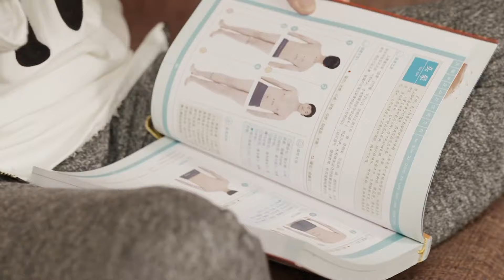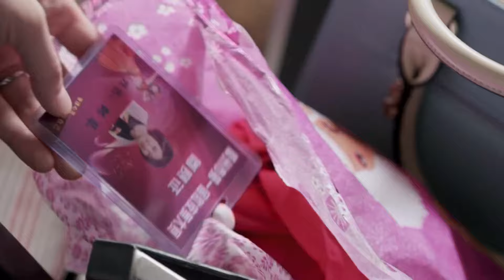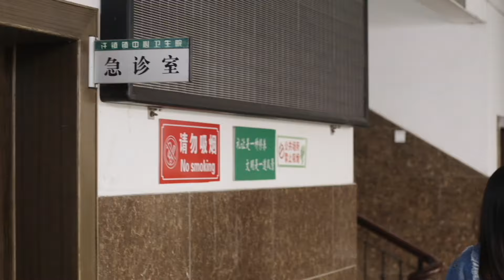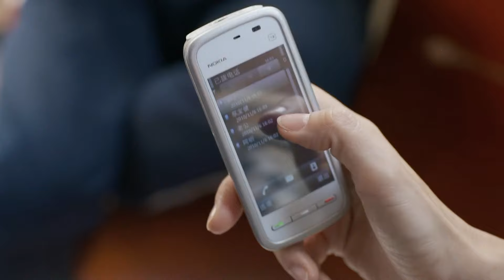ENG SUB《闪婚学霸老公 Eloping With School Hunk》▶EP 32 | 小迷妹嫁给男神学长，婚后却陷入低谷期，最终二人携手共渡，感情超甜！【FULL】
《闪婚学霸老公 Eloping With School Hunk》
主演：沙溢、梁静、田雨、春夏

❤剧情简介：梁鸿名和邹琴是一对小夫妻，梁毕业后找工作连受打击，又因为自己导致妻子流产，人生跌入了低谷，败走京城，无奈之下带着妻子回到家乡省城的一所师范类高校。然而，天生耿介的梁鸿名和妻子邹琴生活理念的差异日渐拉大，加上“发小”田衡的拉拢，他不得不面对家里家外的内心挣扎。梁鸿名在学校受到系主任的排挤，在家里和妻子经常吵架拌嘴，更面临着青春靓丽的女学生李乐的一番痴情，坚持还是妥协，爱还是恨，许许多多的矛盾和困惑摆在他面前。但每每在关键时刻，梁鸿名都守住了自己的道德底线。历经情感和生活波折的邹琴理解了丈夫的所作所为，而被梁鸿名送进监狱的好友田衡也终于幡然悔悟。在历经教师、出版社副总编、教育局公务员等各种身份的变换之后，梁鸿名也找到了自己的精神归宿，收获了满如秋意的爱与幸福。
Liang Hongming and Zou Qin are a young couple. After Liang graduated, he was hit hard in finding a job, and because he caused his wife to have a miscarriage, his life fell into a low point. A normal university. However, the difference in life philosophy between the naturally honest Liang Hongming and his wife Zou Qin gradually widened. Coupled with the attraction of "Fa Xiao" Tian Heng, he had to face the inner struggle at home and outside.